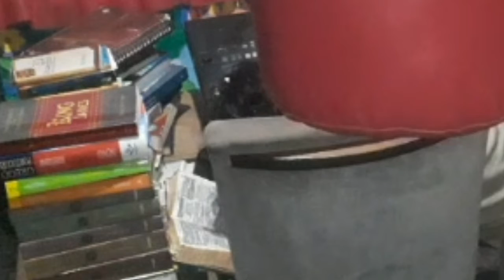062# Devocional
Santos e Doces convites - Estevão Daniel. Página 423

00:00 - Início

03:10 - Não sou Meu - Harpa Cristã

06:25 - Deus velará por ti - Harpa Cristã